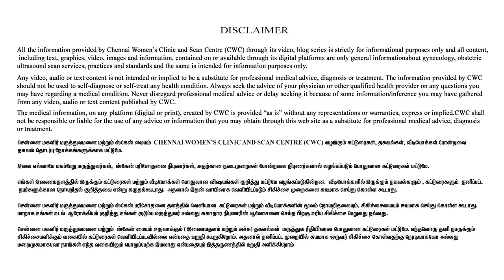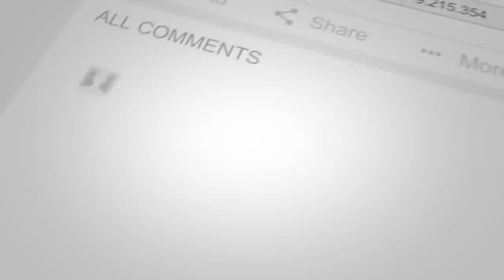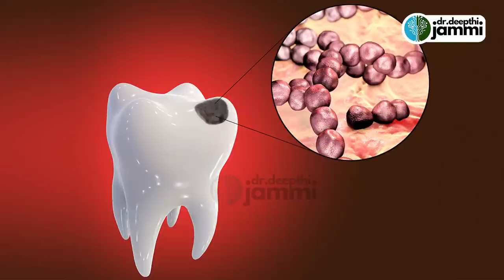Babies-கு இப்படி Feed பண்றது ரொம்ப தப்பு - Dr. Deepthi Interviews Dentist | Parent Tips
Dr. A. Sujatha MDS
Public Health Dentist
Specialist In Preventive Oral Care
The Happy Smile Dental Clinic
11, Kannadasan Street,

Address
16, Vaidhyaraman Street, Parthasarathy Puram, T.Nagar, Chennai, Tamil Nadu 600017

treatment.